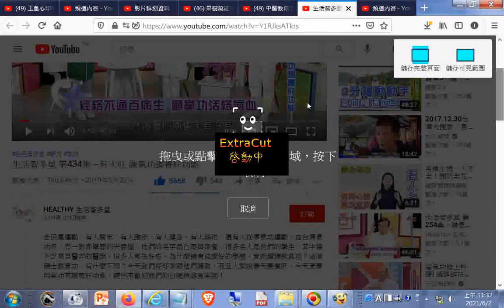推薦--生活智多星 第434集－肝火旺 練氣功調養肝功能20190522 +網址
閩南語讀經影片合輯